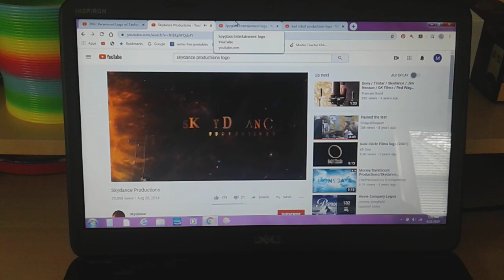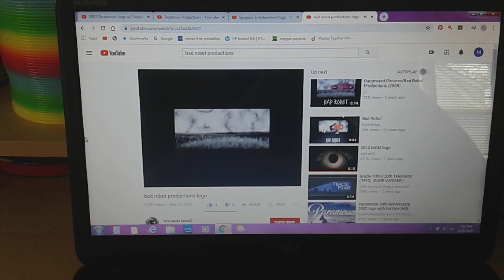DLC: Paramount Pictures, Skydance Productions, Spyglass Entertainment, and Bad Robot Productions.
What If Skydance Productions and Spyglass Entertainment Joins With Them for the 2009 Science Fiction Action Movie "Star Trek"?